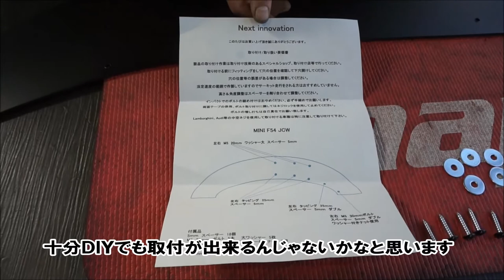ＭＩＮＩ Ｆ５４ ＪＣＷ クラブマン ネクストイノベーションフロントアンダースポイラー取付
ＢＭＷ　ＭＩＮＩ　Ｆ５４　ＪＣＷ　クラブマンにネクストイノベーションフロントアンダースポイラーを取付する動画です